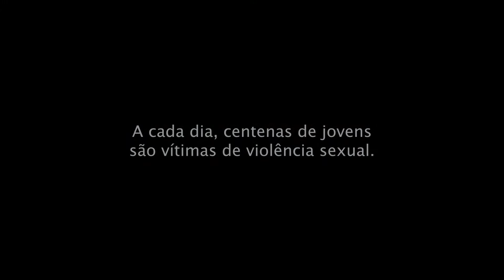Abertura Vira Vida Exploracao Sexual Infantil